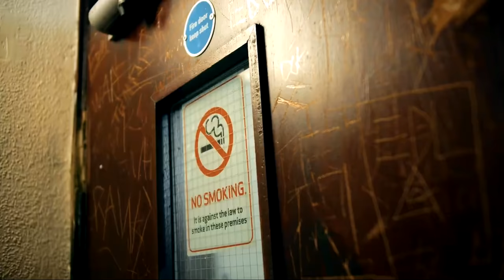Gblock Smental - Broadday Booter (Music Video) |Pressplay